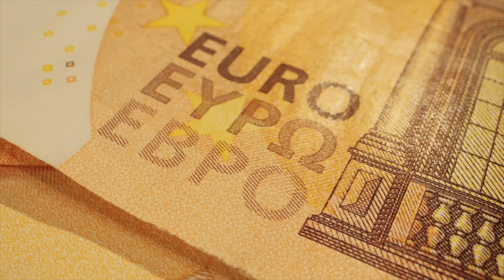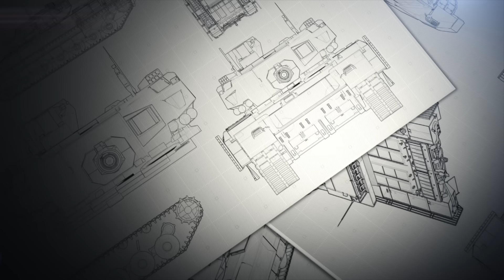Dziwna wojna Rosja Ukraina kto na niej zarabia?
❗️💰 ☕️ Wsparcie Kanału
Jeżeli możesz sobie na to pozwolić i czujesz taką potrzebę,
 możesz wesprzeć mój kanał Stawiając mi wirtualną kawę ☕️ ☕️ ☕️

Czy ukraina jest zadłużona? a raczej jak bardzo Ukraina jest zadłużona?
Pewne jest jedno - Ukraina nigdy nie spłaci swoich długów.

Woja na Ukrainie jest tematem wielowątkowym,
staram się opowiedzieć  z różnych punktów widzenia
Materiał staram się przedstawić bez emocji - uwaga długi film

Ale skupmy się na :
• koniecznej okresowej wymiany broni w magazynach, utylizacji starej broni
• zwiększonych wydatków zbrojeniowych, kto za to płaci
• roli firm zbrojeniowych
• gospodarek, które zarabiają na wojnie
• ukraińskiej korupcji i wpływu na  wojnę
no i pożyczek, pożyczek, pożyczek, bo pieniądze ‚darowane’ przez Zachód co do zasady mają formę pożyczek, które należy zwrócić …